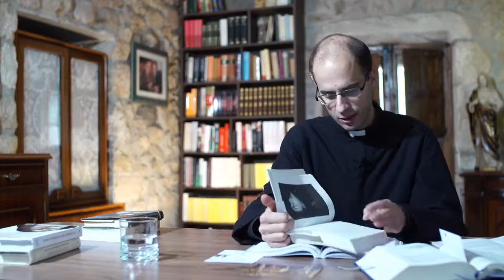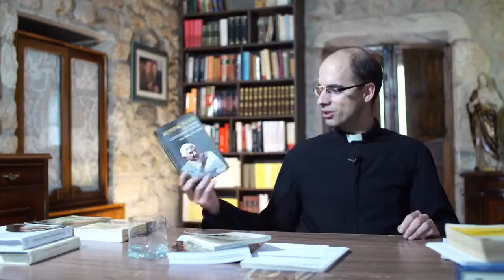«Coronavirus e o aviso de Garabandal» P José Luis Saavedra